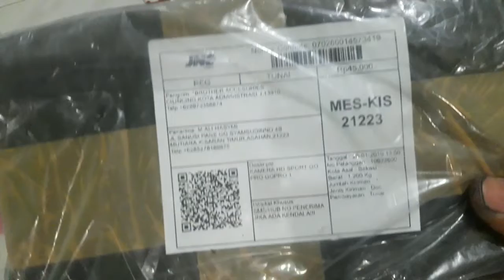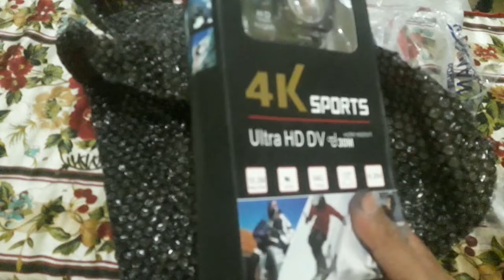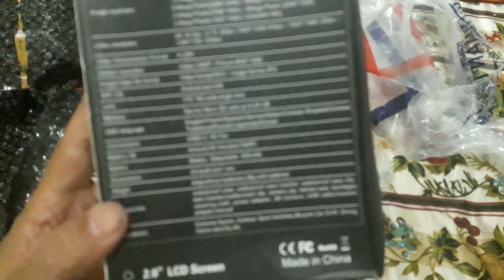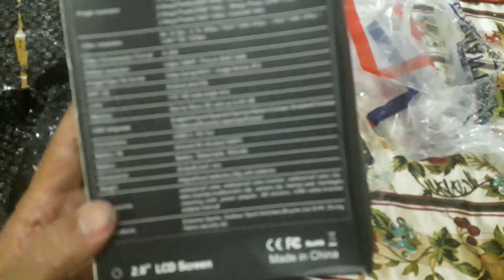Unboxing camera go pro 1080 HD kogan di Kisaran bag 1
Camera go pro 1080 HD dan 4K merek Kogan sudah terkenal kehandalannya, namun ada saja orang yang merusak nama Kogan dengan menjual barang KW